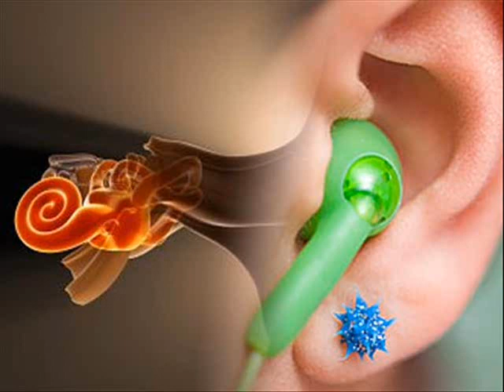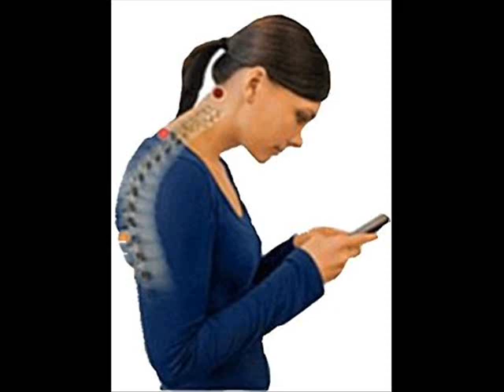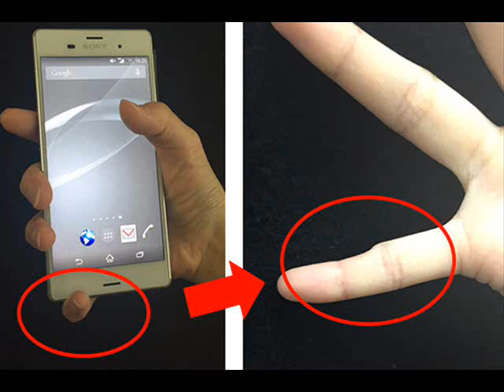Psychological effects of children on using smart phones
Nowadays, many children are provided with mobile phones since early ages in order to, according to some parents, keep in contact with their parents when they are out home. But, are we aware of the risks that new smartphones have? As I see it, new technologies and children should be controled by adults as far as is possible. My main reason to think this is a psychological reason. Young children are not able to understand the risks and problems that smarthones can produce. Children want to be as their classmates, to be in fashion. Managing a smartphone with its characteristics is a difficult task which requires maturity. Another reason is internet and its wide world connection. It is a well-known fact that loading photos to internet means lose your privacy. When a picture is loading in known social networks as Facebook, it is imposible to know where the picture ends up.